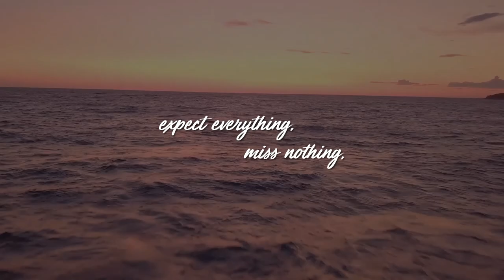DAY2 | The Villa Week 2019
Detailed video of DAY2 @ The Villa Week 2019 in Croatia.

#007 LIFESTYLE HOLIDAY
IN JUST 20 CLICKS

A luxury villa holiday with delicious food, action packed with spectacular trips and experiences. Choose from 40+ experiences
for an action-packed week in world's top holiday destinations
Live in all-inclusive luxury villas while we take you
to SEA, on LAND and even up in the AIR